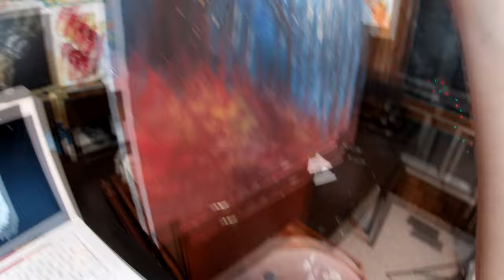HOW TO PAINT White Owl - Acrylics BEST Techniques Art Class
Follow me along while I paint this beautiful White Canadian Snowy Owl on a Blue Forest background. Learn how to paint canvas painting with acrylics or oil paint in this simple 4K video. In this art class I will demonstrate best techniques and useful paint mixing methods for you to get inspired for your next masterpiece!

- Etsy store

White Owl - How to Paint -  Easy 4K Video - LIVE Painting - Final Part - Painting animals